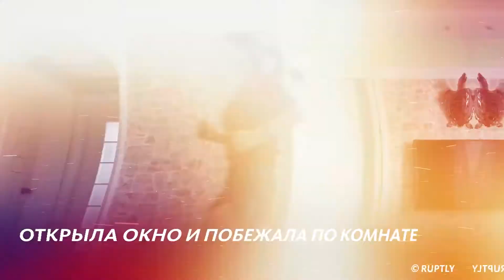КАК БЕГАТЬ МАРАФОН ДОМА?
На старт, внимание, марш! Карантин тренировкам не помеха! Вот, например, жительница Китая Хуан Яньчжо пробежала 10 километров... в своей гостиной. Ну что, всё ещё уплетаешь печеньки да чипсы, лёжа на диване?